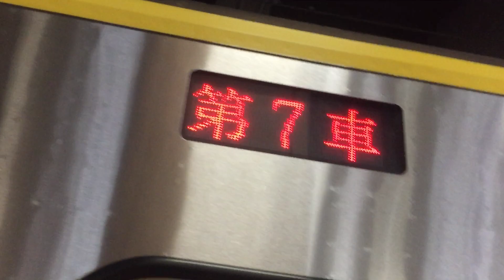109年10月24日1192次微笑號七堵出站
1192  經由  山線  新竹→基隆
(新竹端)ED809+ED810(基隆端)
本次列車沿途停靠
新竹  到  基隆  區間中途個站皆停

回頭車1215次和2033次